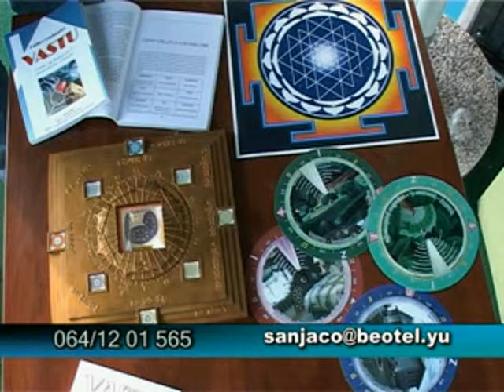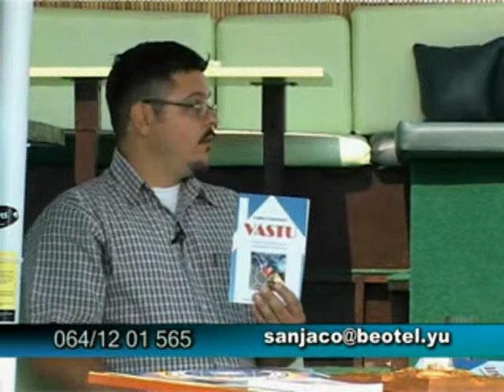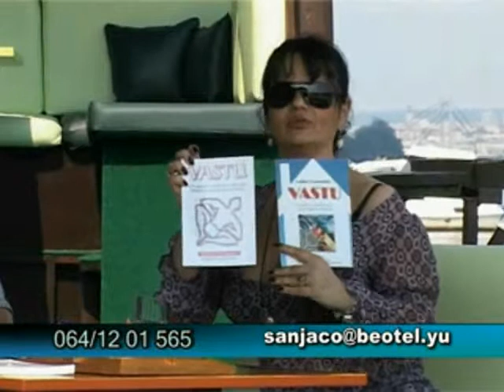05 Dalibor Purhmajer VASTU i ljubavni odnosi SVET PLUS TV 05 07 09